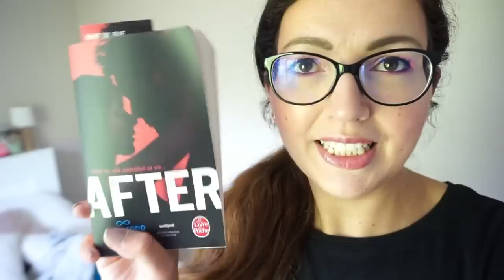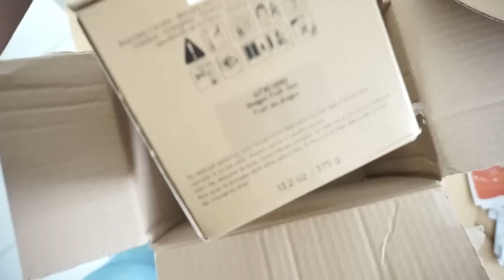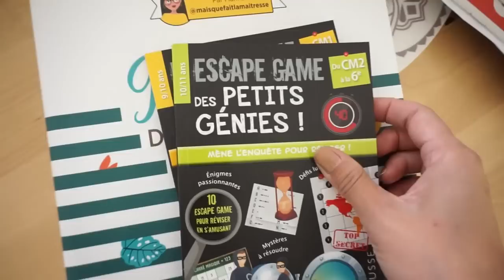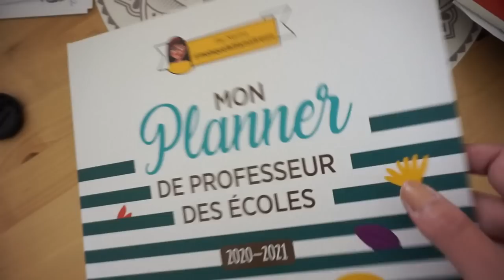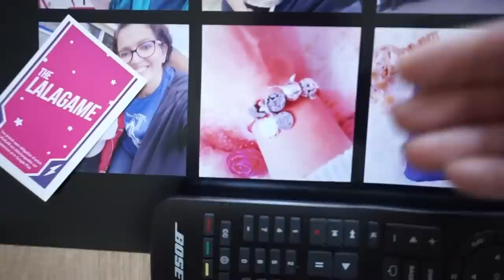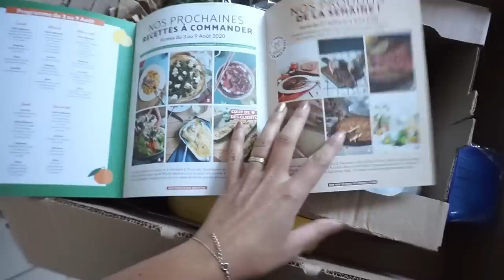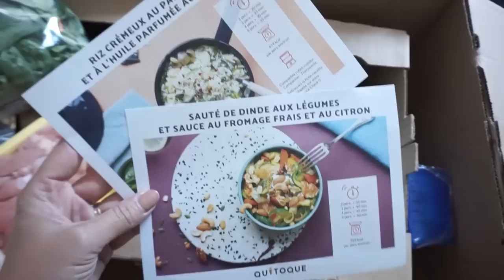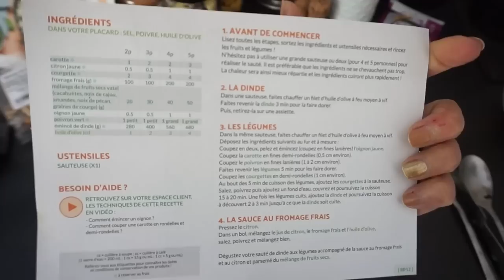{VLOG} Un peu de tout ➳ Organisation École, Couture & Bougie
♥Les articles & vidéos dont je vous parle:
➳ les ventes des lingettes démaquillantes et bavoirs sont sur Vinted: kreenmissboop, l’argent récolté est économisé et servira à offrir un voyage au Senegal pour Belle Maman et retrouver sa famille.
➳ Boucleur L'LISS: @hairissime
➳ le poster fait sur l’application Lalalab:
20€ de réduction sur chacune de leurs 2 premières commandes (dès 57€ d'achat)
➳ AURORE de PARTYLITE:
son instagram @auroreb.partylite44